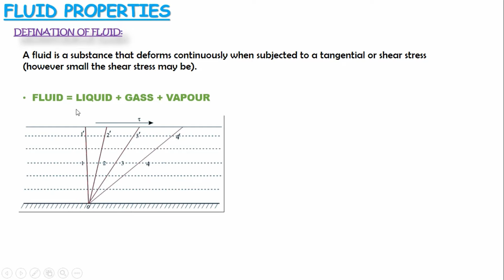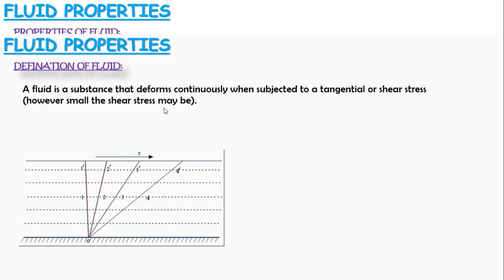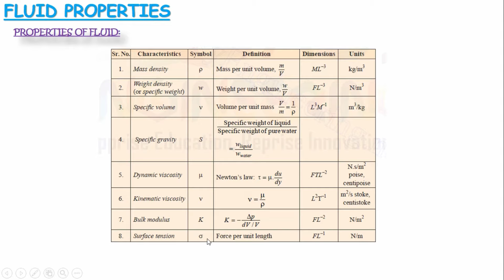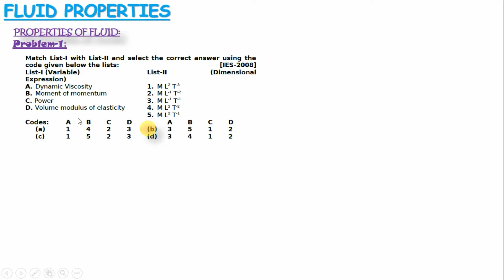LECTURE 1:- FLUID (For GATE,ESE,IAS,ISRO,BARC,SSC-JE Etc.) [Hindi]